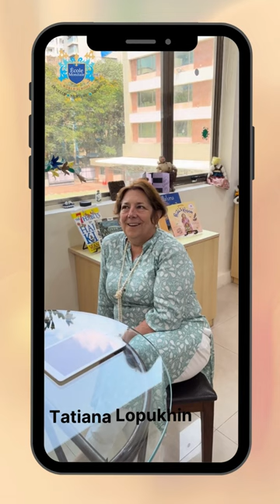Ecole Mondiale World School - what we LOVE ….